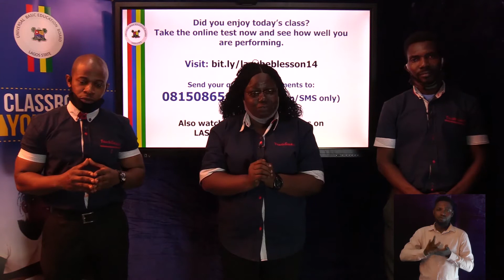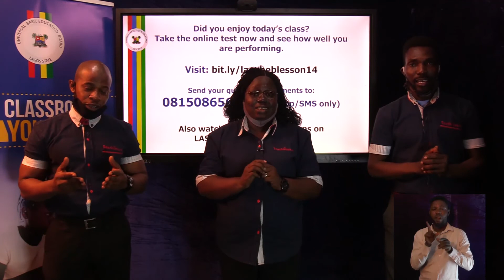LASUBEB CLASSROOM IN YOUR HOME - LESSON 14 CONCLUSION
LASUBEB CLASSROOM IN YOUR HOME SERIES